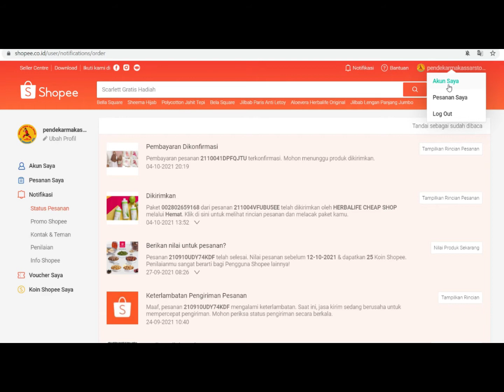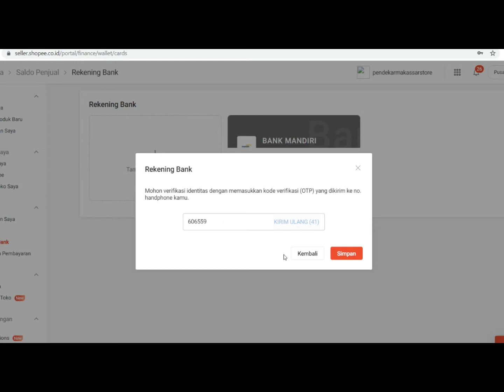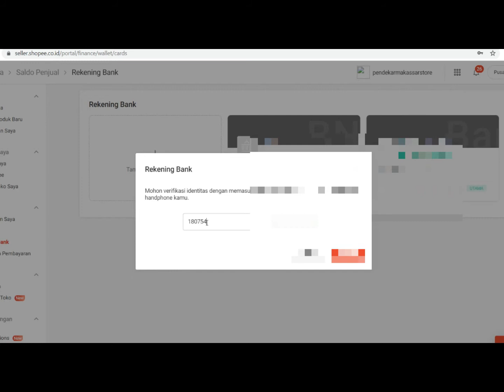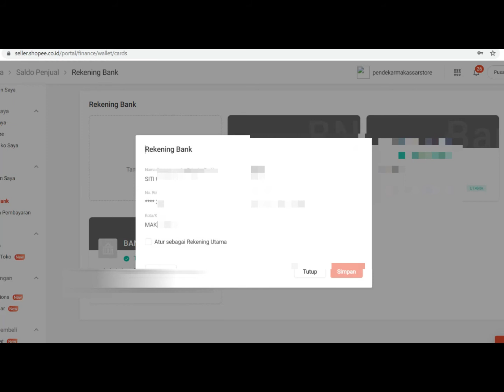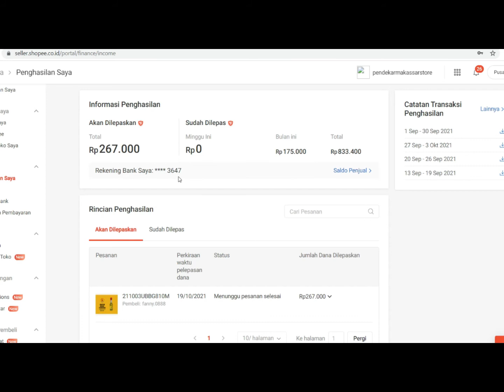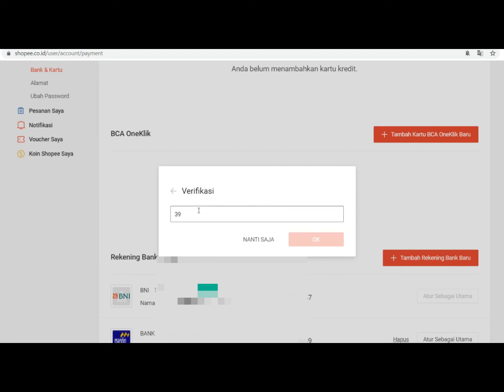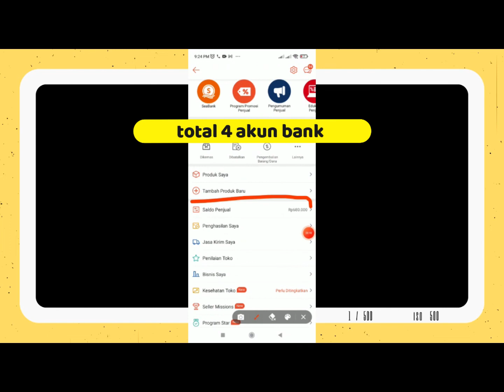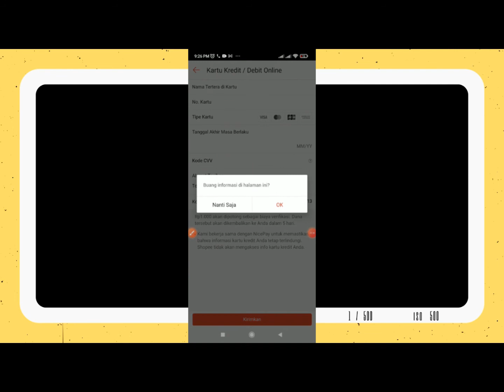cara menambahkan banyak rekening di akun shopee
hai sahabat srikandi digital kembali lagi hadir dengan shopee tutorial series
kali ini kita mau memberikan tutorial cara menambahkan rekening bank lebih dari satu di akun shopee baik seller maupun personal

buleadventurechannel
bule muslim channel
Tinyurl.com/bulemuslim